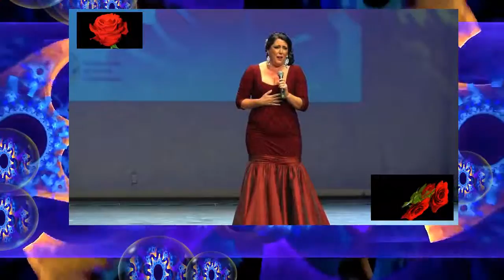COPLA (LOLA VEGA) CÓRDOBA 2016